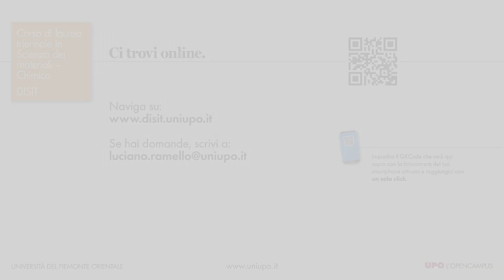Corso di laurea in Scienza Materiali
Video presentazione del Professor Enrico Ferrero